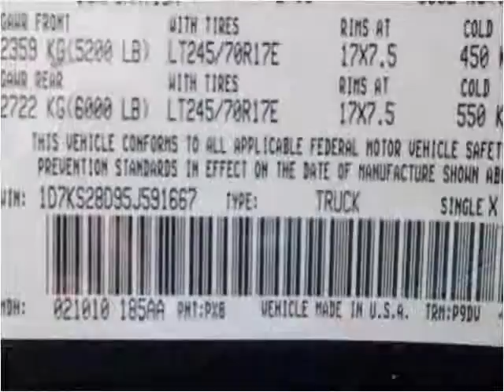2005 Dodge Ram 2500 Used Cars Bogalusa LA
This 2005 Dodge Ram 2500 is available from Brennan's Auto Sales.